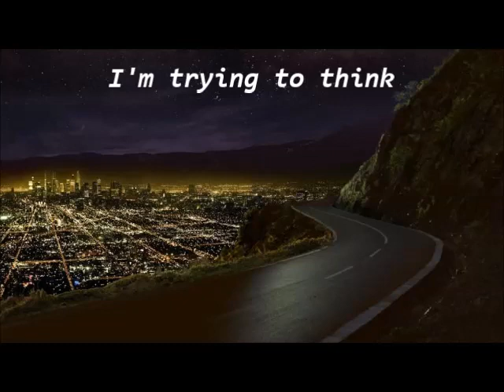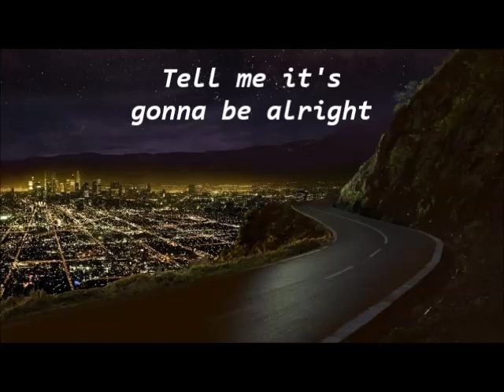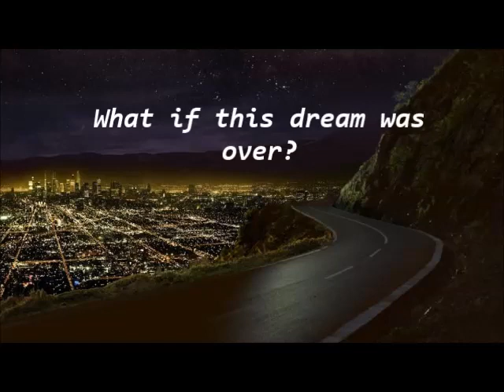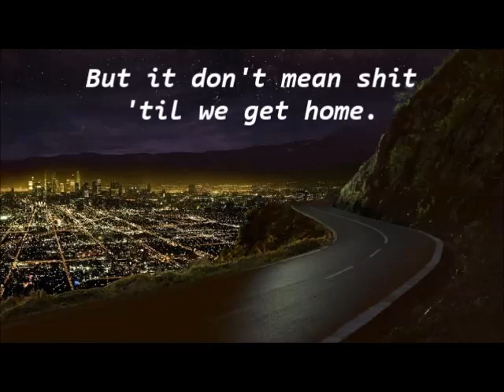Home - Islandis [LYRICS]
I make lyric videos to calm me down. This video was made to entertain. I don't mean to infringe on copyright or want to make money. Cheers!

Program: Windows Movie Maker
Font: Consolas